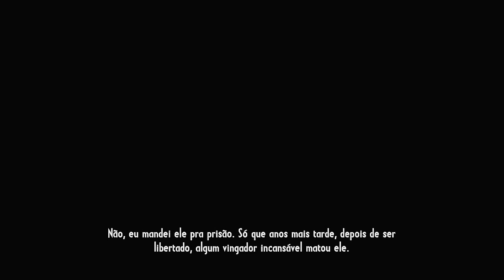7# CALL OF JUAREZ: GUNSLINGER - HOMEM COM EPILEPSIA!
- Não posto mais vídeos nesse canal devido a direitos autorais, portanto criei outro canal com conteúdos diversos será feitas análises e reviews, contando completamente a história do game, curiosidades do mesmo etc. Você ainda pode ver qualquer vídeo nesse canal, divirta-se ;) aaah e me mande um pirarucu por correio \o/ porque eu amo pirarucu :3

RELACIONADO: Detonado, Bully, Plants vs zombies, Resident evil 4, Call of juarez, Haunted investigations, The walking dead survival instinct, Super mario world, Kaizo mario world, Super kaizo mario, Call of duty zombies, minecraft, minecraft formigueiro, farm, zombie maps, rust, new rust, sonic adventure, dreamcast, caribegamer, caribe gamer, bluur jack, bluurjack, bloo jack, blur jack, coleção de jogos antigos, coleção de jogos do psp, história e curiosidades resident evil, unboxing do dreamcast, turtle beach px21, sony vegas, fraps, canal inspirado no dreamcast, porque você tá lendo isso? pirarucu, pirarucano, gosto de pirarucu, você também né hehehe :3 super nintendo, mega drive, pvz, todos os minigames, plants vs zombies 100% playstation, coleção de consoles, 14 minutos, gta san andreas, detonados completos, walkthrough, playthrough.